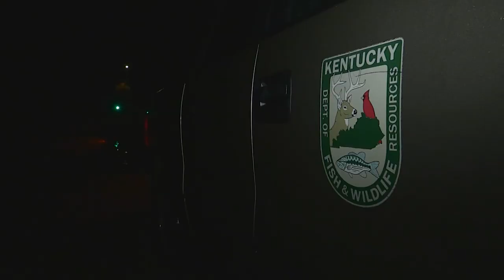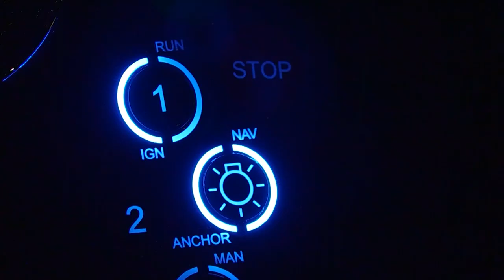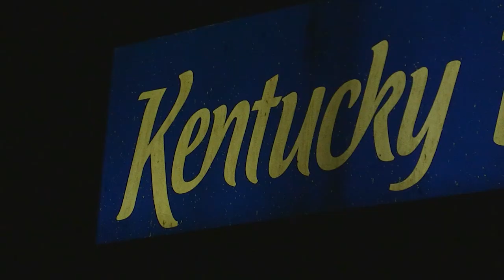Night Fishing for Bass on Kentucky Lake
Chad hits the water after sunset with one of his longtime friends looking for bass on Kentucky Lake.